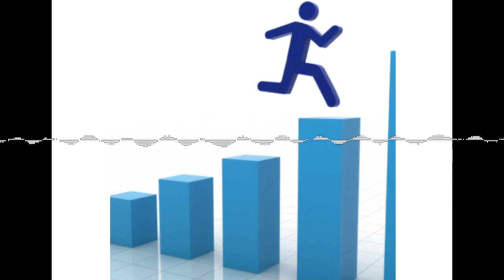Einführung in die Finanzwelt - Leben, Wachstum, Erfolg, Fortschritt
Einführung in die Finanzwelt "Finanzen im Fokus"
Einführungsfolge & Vorschaufolge in die Finanzwelt
Die Finanzwelt ist ein breites Feld, das viele Bereiche umfasst, wie beispielsweise das Bankwesen, Investitionen, Versicherungen, Steuern, Immobilien und vieles mehr
Verständnis aufzubauen und Ihre finanzielle Situation zu verbessern
grundlegende Begriffe und Konzepte
"Budget" / "Investition" / "Steuern"
interaktiver Podcast
kurzer Überblick